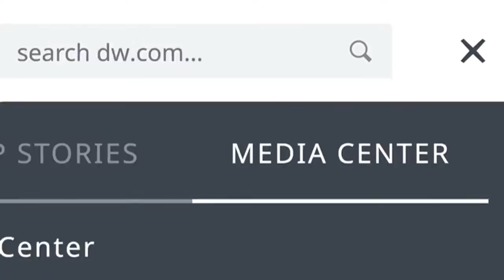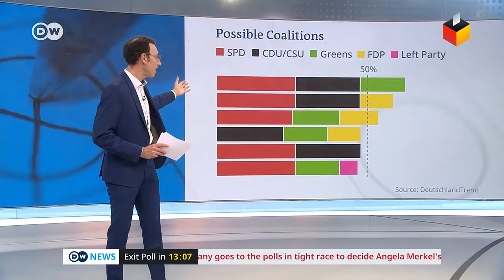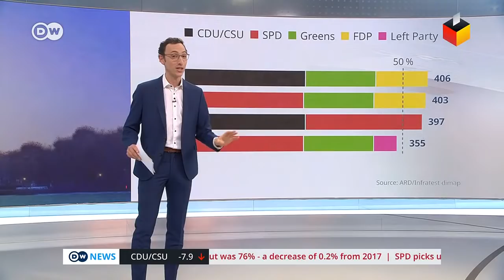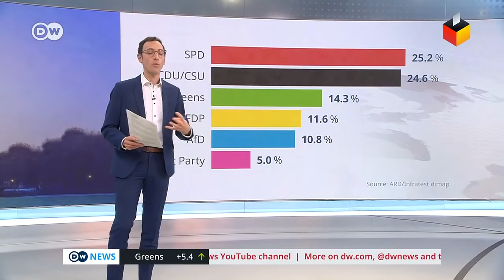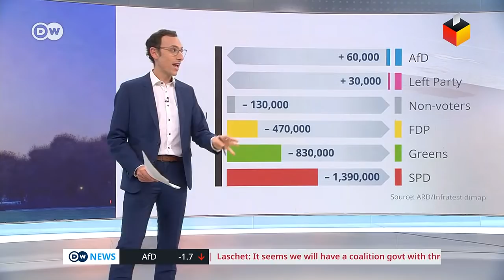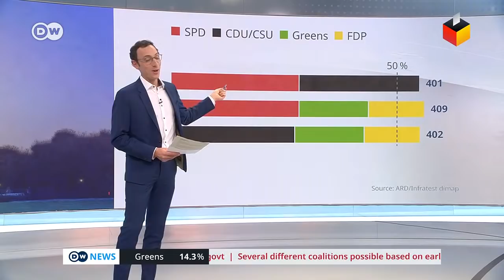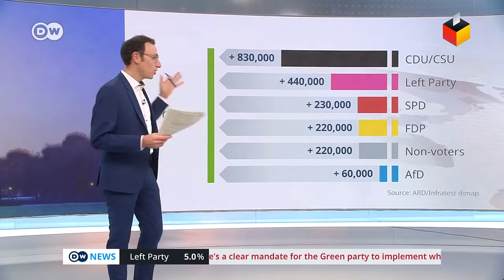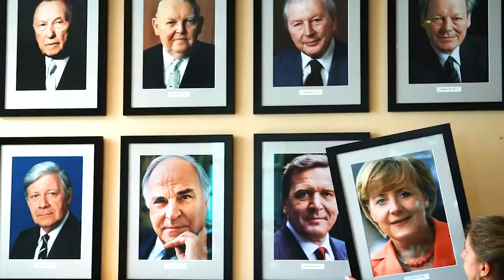Germany votes: 2021 Election night live results | DW News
Who will be taking a seat in the next Bundestag? On September 26, around 60 million eligible voters will be called upon to elect a new government for the next four years.
Deutsche Welle will provide detailed information on the election results in various extended editions of DW News on Sunday, September 26, 2021 from 15:00 UTC.  A little later at 18:15 UTC, the talk show "Berliner Runde" will feature party leaders, as they assess the latest. Later that night, the well-known DW format "The Day" will keep you up to date on the outcome.
The program will be rounded out by thematically complementary documentaries and a special edition of DW's talk show "To the Point", in which the outcome of the elections will be analyzed and discussed.